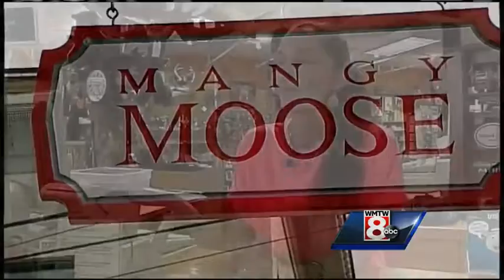Signs of color in the trees have local destinations seeing green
Experts are anticipating a "vibrant" fall foliage season, and Maine towns are looking forward to the increased business. WMTW News 8's Morgan Sturdivant reports.